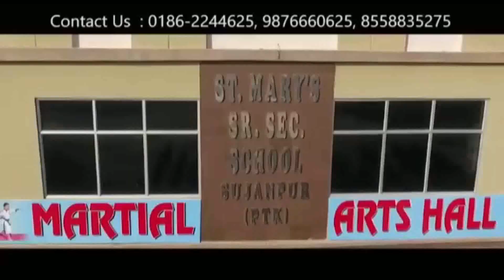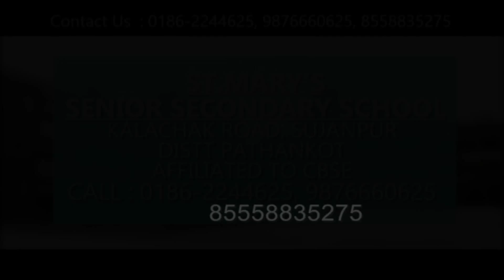लायंस कल्ब ने नवनियुक्त थाना प्रभारी को क्षेत्र की समस्याओं से करवाया अवगत